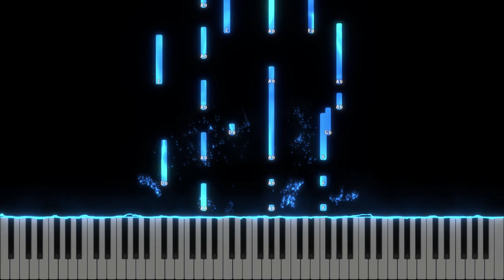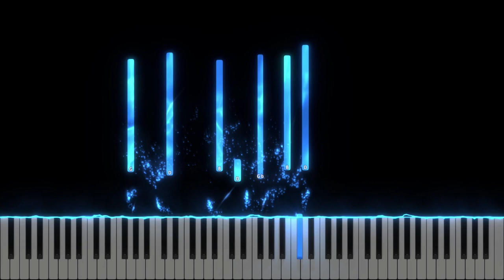Craciunul a sosit - Diana & Sara Scridon - Instrumental Pian - Negativ Pian - Tutorial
Gama : Do Major / Reb Major / Re Major
Tempo :49.5

Muzica si versuri : Milenium